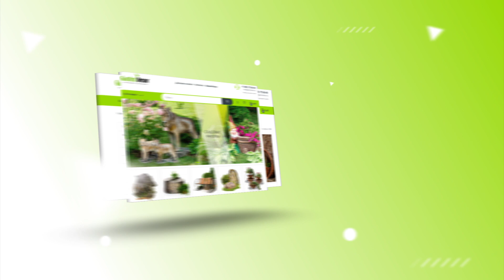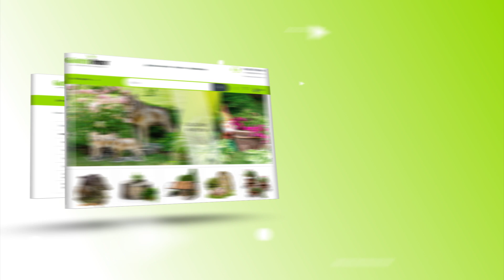Велопарковки от gardendecor.ru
Велопарковки декоративные, имеют привлекательный вид. Изготавливаются в виде велосипедов, имеются  кронштейны для цветов. Такие модели парковок позволяют удобно разместить и закрепить велосипед, их можно использовать при ландшафтном озеленении, к примеру спортивных площадок. Также можем сделать велопарковки по Вашим эскизам и пожеланиям, для этого потребуется эскиз или фото желаемой модели.

✔️ Наш сайт: gardendecor

Есть вопросы? Звоните.
Товары для дома и дачи